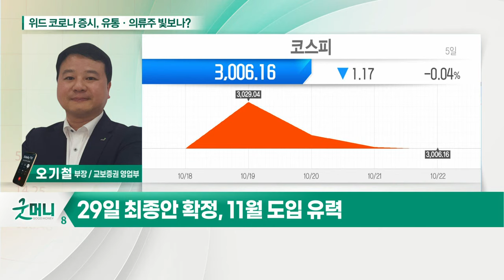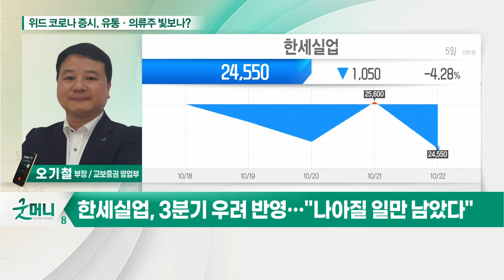위드 코로나 증시, 유통·의류주 빛보나?_정성일의 투자 인사이트 (20211025)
- 코로나19 백신 접종 완료율 70.1%
- 25일 공청회, 의료인·소상공인 등 의견 수렴
- 26일 정부, 소비 진작 방안 발표
- 29일 최종안 확정, 11월 도입 유력
- 유통·의류, 위드 코로나 수혜 기대

현대백화점, 이마트, F&F, 한세실업 등 주목
- 현대백화점, 백화점 호실적 + 면세 적자 폭 축소
- 이마트, 4분기 스타벅스 연결 편입 효과 등
- F&F, 중국 및 국내 시장에서 매출 호조세
- 한세실업, 3분기 우려 반영… "나아질 일만 남았다"